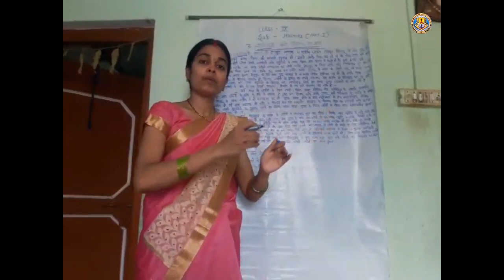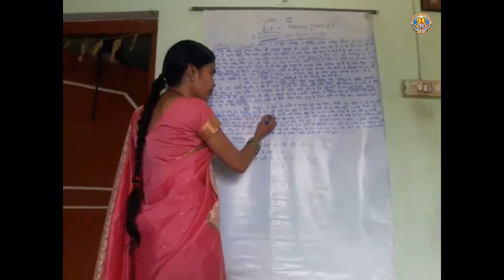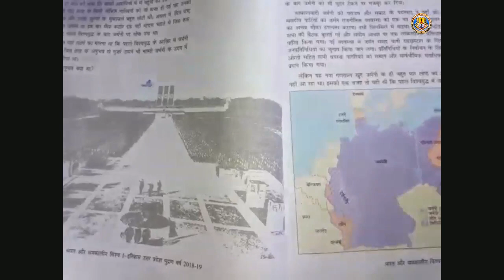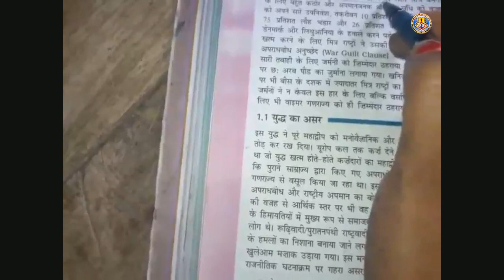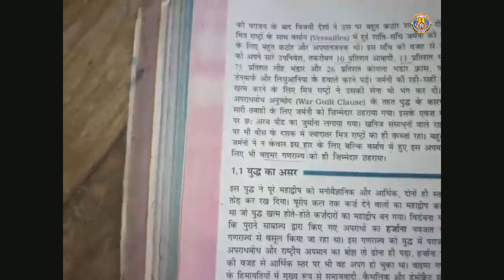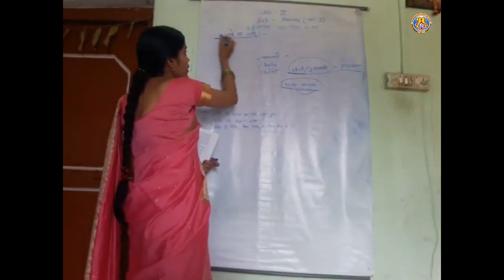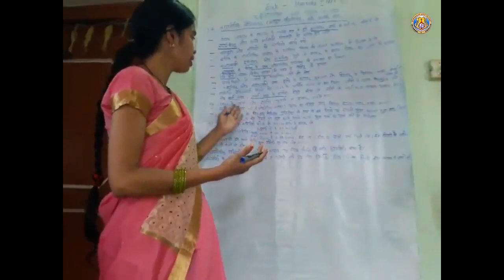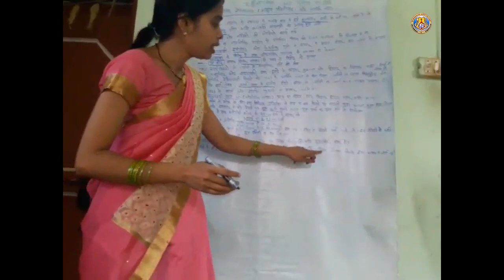Class IX History Chapter 3 Part 1 By Mrs Kiran